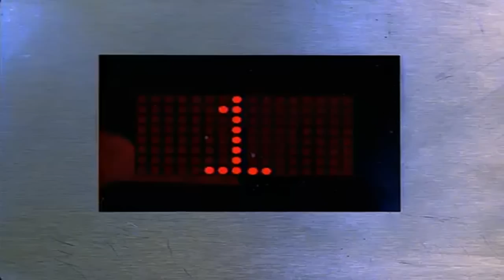Snoop Dogg - Snoop Dogg (What's My Name Pt.2) (Official Music Video) [HD Uncensored]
Album: Tha Last Meal
Year: 2000
Label: No Limit
Genre: Gangsta Rap
Producer: Timbaland